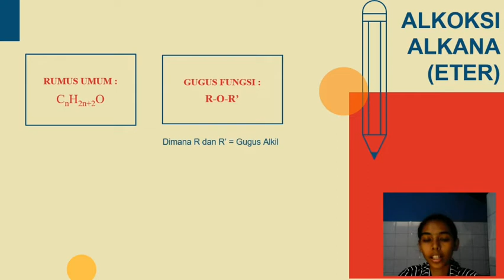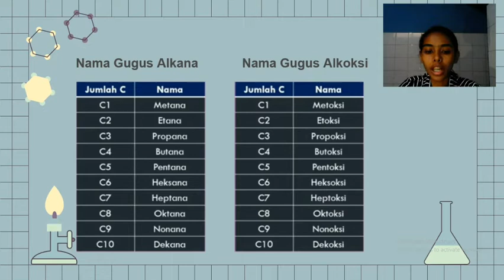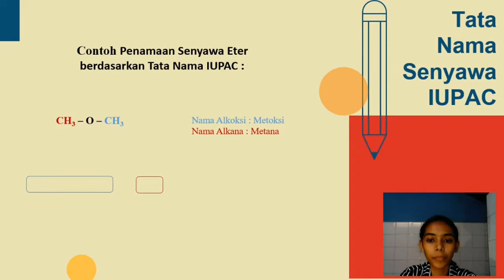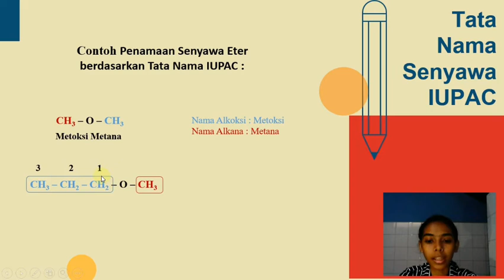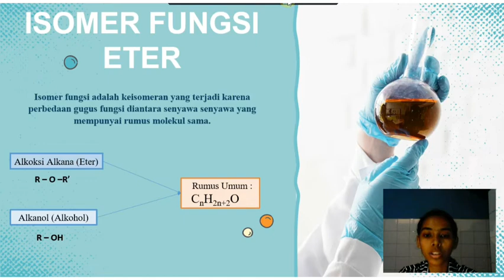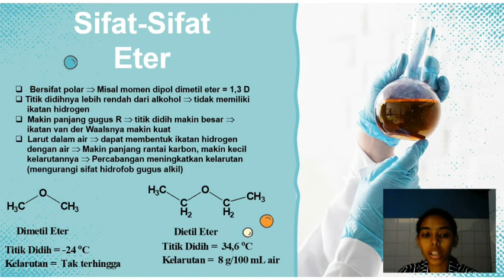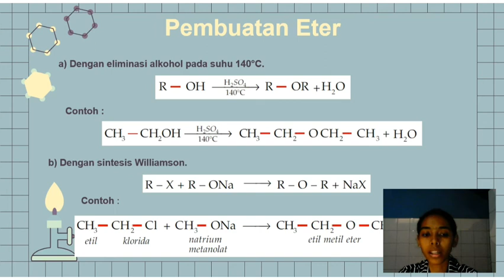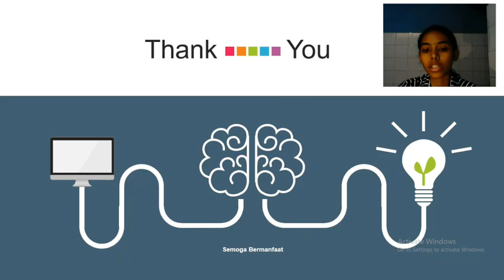"Gugus Fungsi Eter" Tugas Kimia Dasar 1 | Sri H. Hunga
Tugas Kimia Dasar 1 - Gugus Fungsi 'Eter'

Nama : Sri Hari Hunga
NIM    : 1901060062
Kelas  : A
Semester  : 5